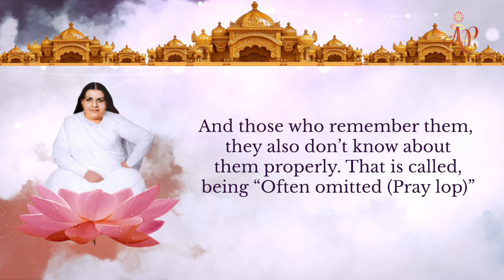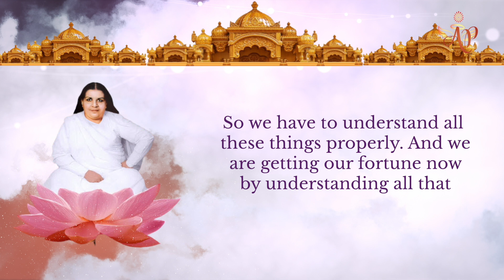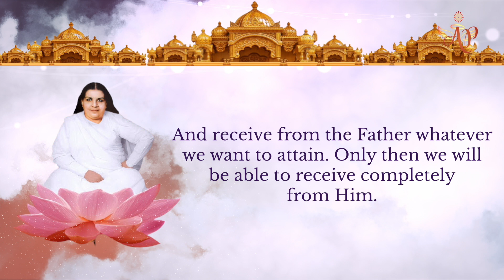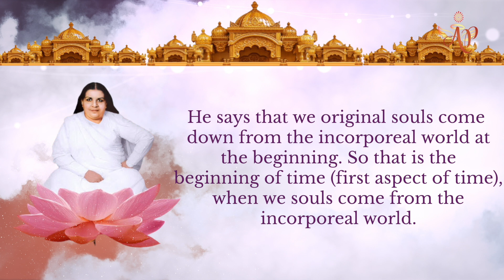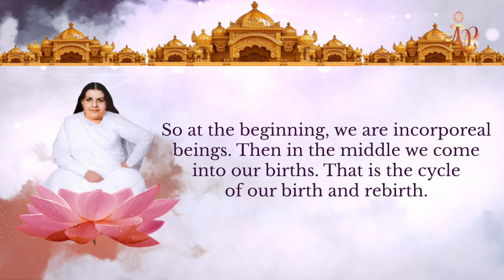Story of our 84 births - Mamma Murli